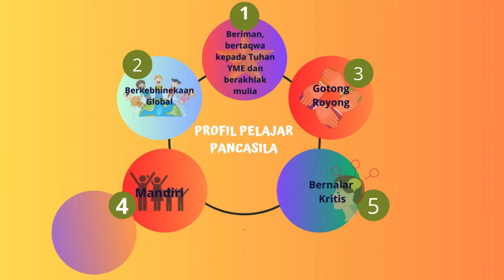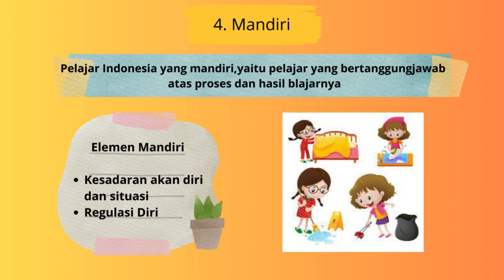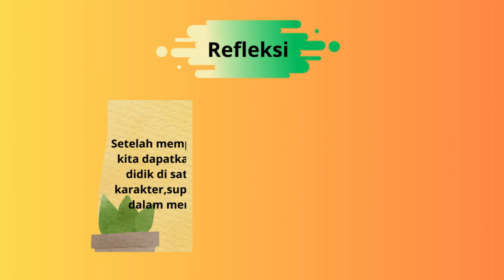Aksi Nyata di PMM Profil Pelajar Pancasila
komen dan like tetap saya tunggu...